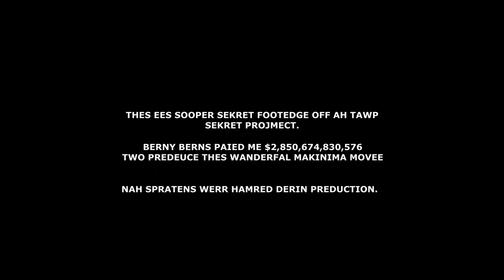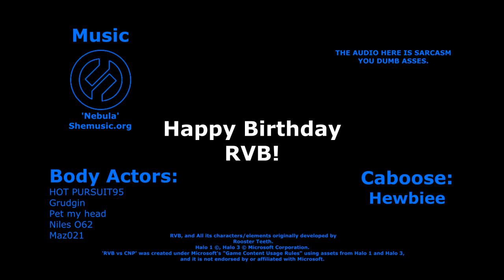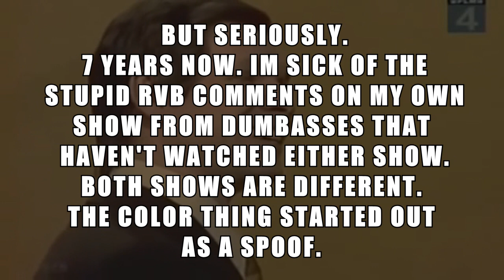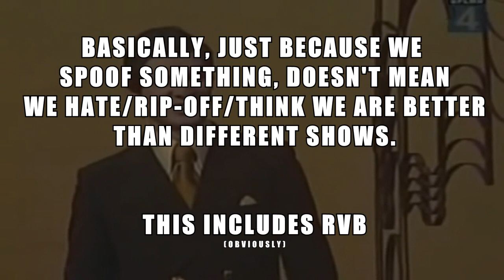CNP - RVB vs CNP (April Fools 2015)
You all really thought this would happen in 2020? lol